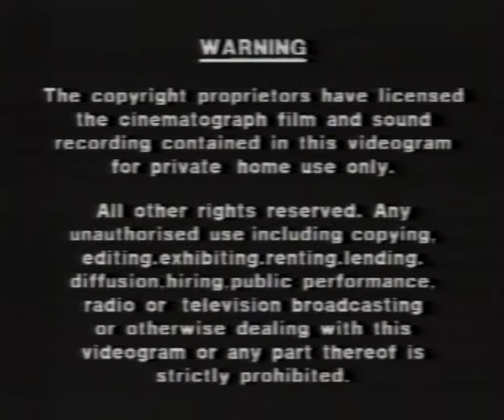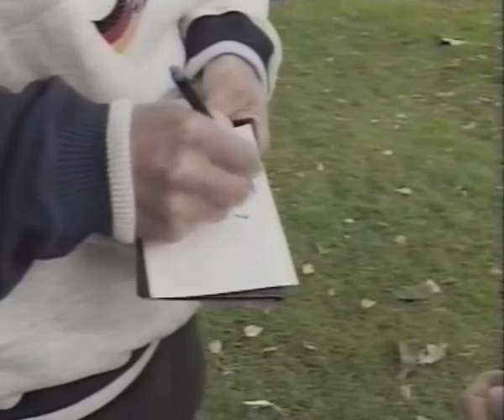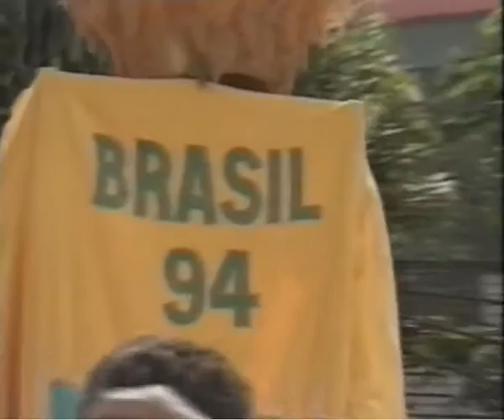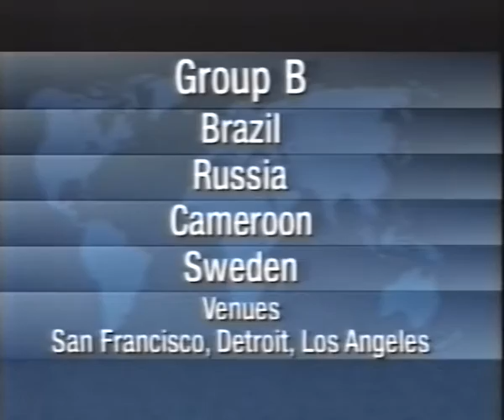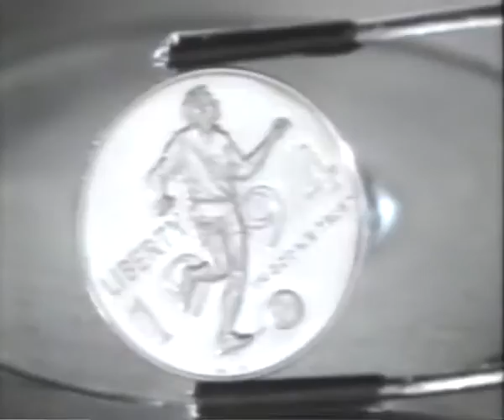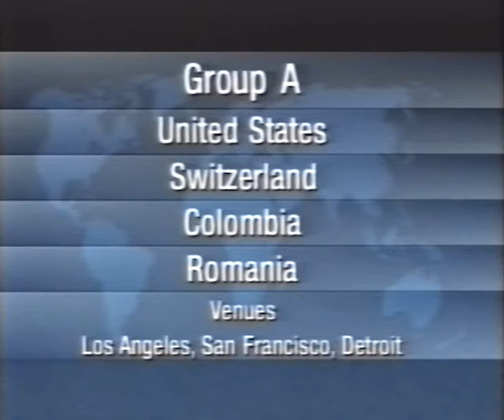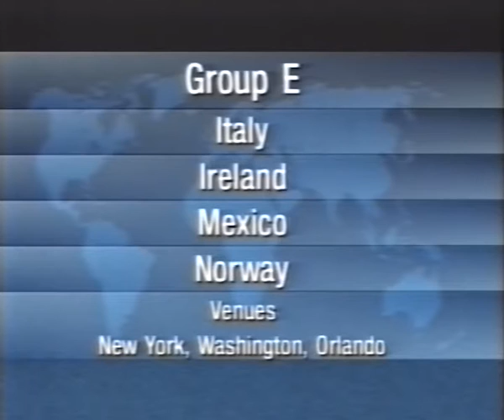World Cup Fever (1994) - Doblado al Español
En los preparativos del mundial 1994, veía la luz este documental.